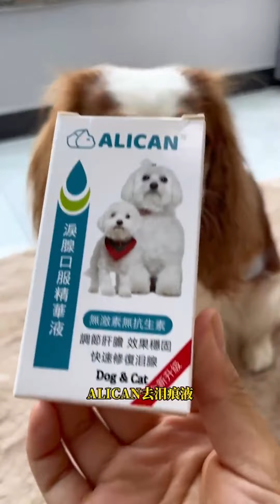【三娘family】老五这个姐控啊！